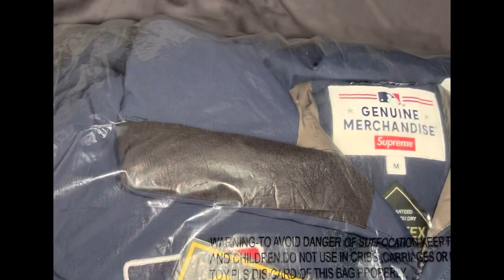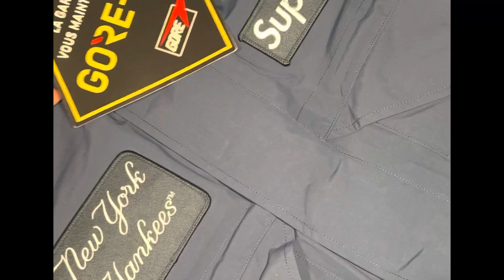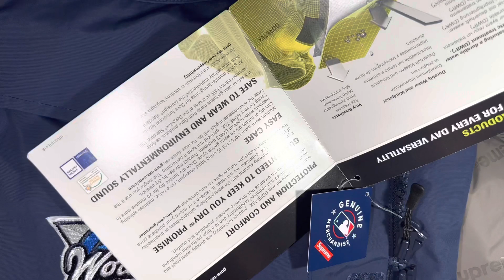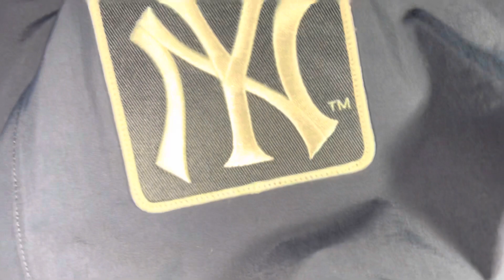Supreme/New York Yankees GORE-TEX 700-Fill Down Jacket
Supreme New York Yankees Navy (M)
GORE-TEX 700-Fill Down Jacket